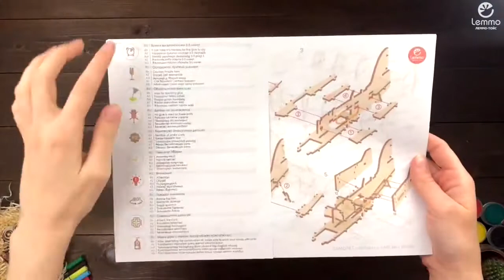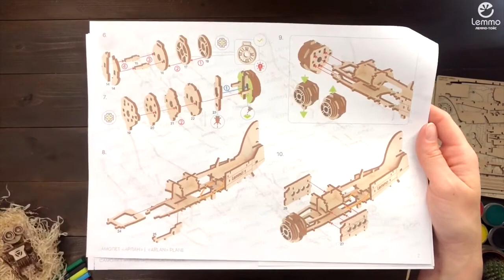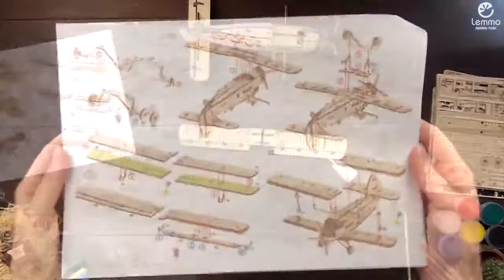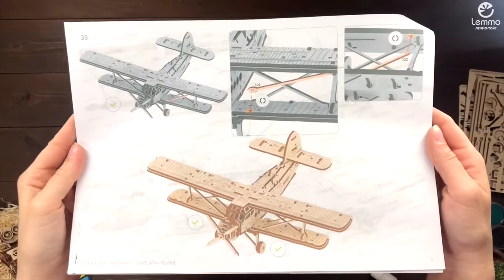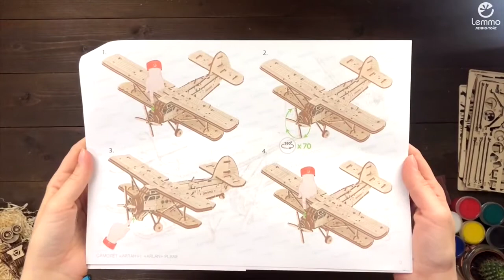Видеоинструкция по сборке Самолёта "Арлан" от Lemmo